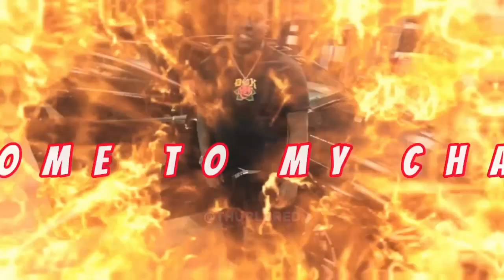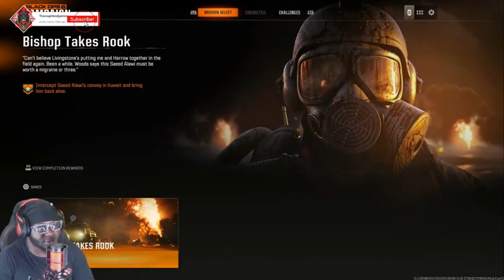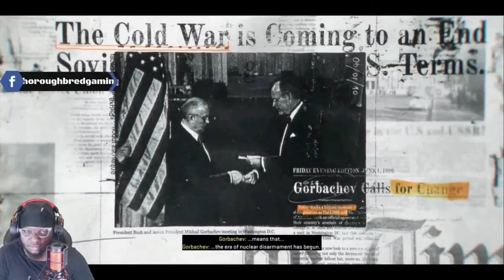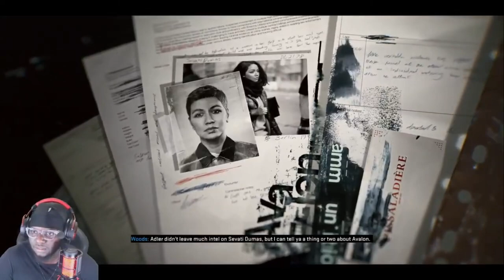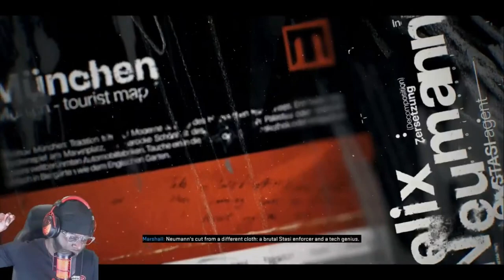Call of Duty Black Ops 6 - Part 1 - THE SHOCKING TRUTH ABOUT THE STORY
Join me as we dive into the world of Call of Duty Black Ops 6, where the lines between reality and fiction are blurred. In this video, we'll be exploring the shocking truth about the story, uncovering secrets and surprises that will leave you on the edge of your seat. From the mysterious plot twists to the unexpected character reveals, we'll be discussing it all. If you're ready to have your mind blown, then strap in and get ready for the ride. This is Part 1 of our Black Ops 6 series, so be sure to hit that subscribe button and the notification bell to stay up to date with all the latest reveals.

Join me as I dive deep into Call of Duty Black Ops 6 and try to unravel the shocking truth about the story that no one saw coming!

The Black Ops series has been a staple of the Call of Duty franchise for years, captivating gamers with its fast-paced action, gripping storylines, and intense multiplayer modes. With each new installment, fans eagerly await the chance to dive back into the world of covert operations, espionage, and global intrigue. But what makes Black Ops 6 so special, and what secrets lie hidden beneath its surface?

As we delve into the narrative of Black Ops 6, it becomes clear that the stakes are higher than ever before. The game's protagonist, a seasoned operative, finds themselves embroiled in a complex web of intrigue and deception. With the fate of the world hanging in the balance, our hero must navigate treacherous landscapes, forge uneasy alliances, and confront formidable foes. But what drives them forward, and what personal demons do they struggle to keep at bay?

The weight of responsibility rests heavy on their shoulders, as the actions of the past come back to haunt them. Every decision, every move, has far-reaching consequences that threaten to upend the entire narrative. The tension builds with each new revelation, as our hero's grip on reality begins to slip. It's a high-stakes game of cat and mouse, where one misstep could spell disaster.

As we dig deeper, it becomes clear that nothing is as it seems. Allies become enemies, and enemies become unlikely friends. The lines between right and wrong blur, and our hero is forced to confront the darkest corners of their own psyche. It's a journey that takes them to the very edge of sanity, and beyond.

The story of Black Ops 6 is a complex tapestry of interconnected threads, each one weaving a tale of love, loss, and redemption. It's a narrative that defies easy categorization, existing in a gray area where heroes and villains are not always clearly defined. As we peel back the layers, we're left with more questions than answers, and it's this sense of uncertainty that makes the game so compelling.

But then, everything changes. A single revelation, a single twist, turns the entire narrative on its head. It's a moment that will leave you breathless, a moment that will challenge everything you thought you knew about the world of Black Ops 6. It's a moment that will keep you up at night, wondering what's real and what's just a clever ruse.

In this first part of our exploration of Black Ops 6, we've only scratched the surface of the game's intricate narrative. We've seen the stakes, we've seen the struggles, and we've seen the shocking truth that changes everything. But there's still so much more to uncover, so much more to explore.

So, what did you think of this first part of our journey into Black Ops 6?